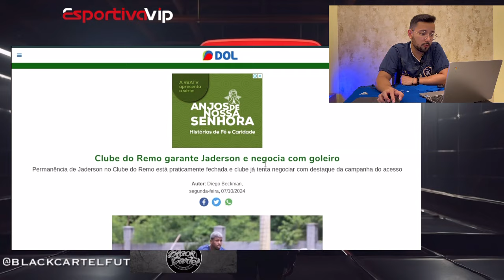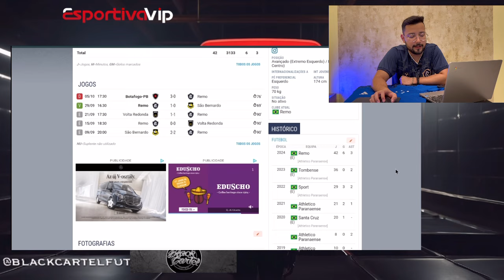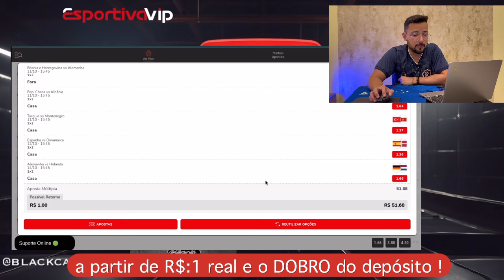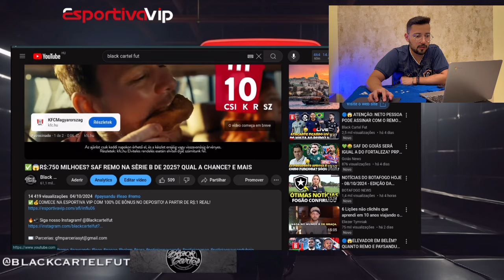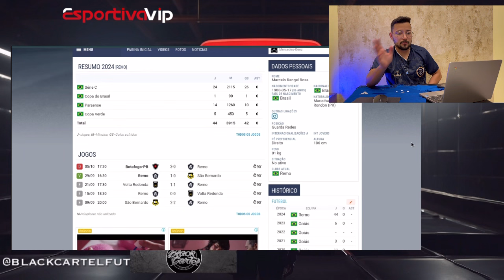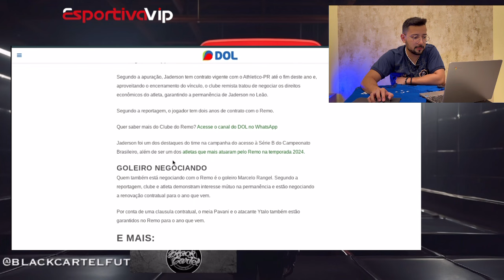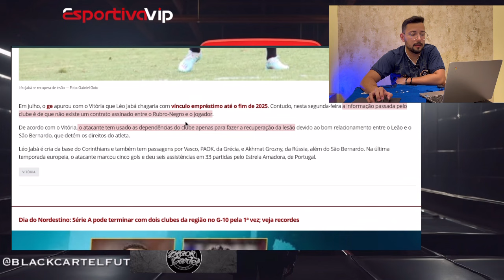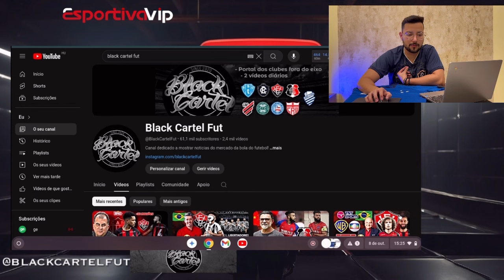✅😱BOMBA: ATACANTE FECHOU COM O REMO? PRIMEIRO REFORÇO PARA A SÉRIE B ? E MAIS